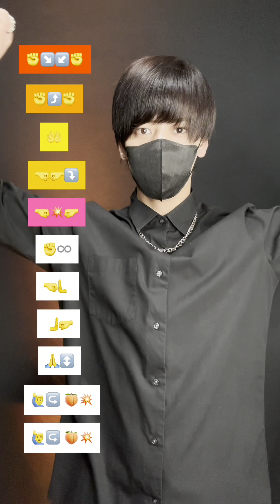【TikTok medley】eazy dance tutorial TAKAHARU emoji challenge trend 2024 🕺🕺🕺